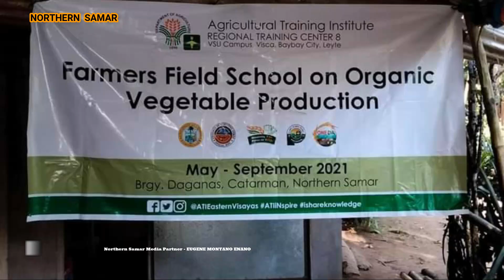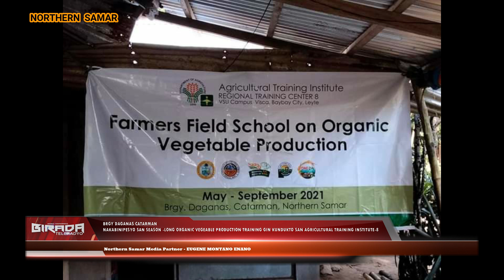BRGY DAGANAS NAKABINIPESYO SAN SEASON LONG ORGANIC VEGETABLE PRODUCTION TRAINING NA GIN KUNDUKTO SA